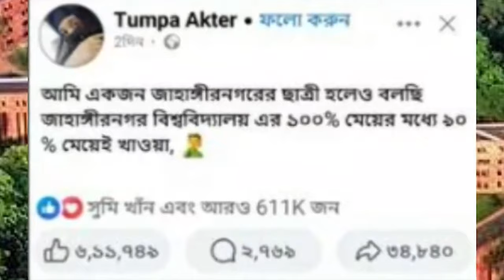বিশ্ববিদ্যালয়ে মুসলিম নারীরা কতটা নিরাপদ? শায়খ আমানুল্লাহ বিন ইসমাইল মাদানী। আলোচক, পিস টিভি বাংলা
নিজের শিক্ষাপ্রতিষ্ঠান নিয়ে ছাত্রীর এ কেমন ফেসবুক স্ট্যাটাস:
জাহাঙ্গীরনগর বিশ্ববিদ্যালয়ের ১০০% মেয়ের মধ্যে ৯০% মেয়েই খাওয়া!
বিশ্ববিদ্যালয় ছাত্রীদের কুমারিত্ব নিয়ে ভয়ঙ্কর তথ্য ফাঁস!
নারীদের উচ্চশিক্ষা কতটা নিরাপদ?
আলোচকঃ শায়খ আমানুল্লাহ বিন ইসমাইল মাদানী

বিষয়ঃ বিশ্ববিদ্যালয়ে মুসলিম নারীরা কতটা নিরাপদ?

জাহাঙ্গীরনগর বিশ্ববিদ্যালয়,জাহাঙ্গীরনগর বিশ্ববিদ্যালয়ের মেয়ে,জাহাঙ্গীরনগর বিশ্ববিদ্যালয়ের মেয়েদের বিয়ে হয় না,জাহাঙ্গীরনগর বিশ্ববিদ্যালয়,জাহাঙ্গীরনগর বিশ্ববিদ্যালয়ের ৯০% মেয়েরাই খাওয়া,জাহাঙ্গীরনগর বিশ্ববিদ্যালয়ের রেগ ডে 2022,মধ্যরাতে জাহাঙ্গীরনগর বিশ্ববিদ্যালয়,রাতের বেলায় যা করে জাহাঙ্গীরনগর বিশ্ববিদ্যালয়ের মেয়েরা,রাতের বেলায় কি করে জাহাঙ্গীরনগর বিশ্ববিদ্যালয়ের মেয়েরা,জাহাঙ্গীরনগর বিশ্ববিদ্যালয়ের ধর্ষণের ঘটনা,জাহাঙ্গীরনগর বিশ্ববিদ্যালয় খাবার হোটেল
নারীদের উচ্চশিক্ষা,নারীদের উচ্চশিক্ষা বন্ধ,উচ্চশিক্ষা,নারী উচ্চশিক্ষা ও নারীদের চাকুরী,নারীদের উচ্চশিক্ষা নিয়ে ইসলাম কি বলে,নারীদের উচ্চশিক্ষা ও সহশিক্ষা কি হারাম?,আফাগানিস্তানে নারীদের উচ্চশিক্ষা বন্ধ,নারীর উচ্চশিক্ষা ইসলামের বিধান,ইসলাম কি নারীদের উচ্চশিক্ষা এবং ক্যারিয়ার বিরোধী,পর্দা কি নারীর উচ্চশিক্ষার অন্তরায়?,নারীর উচ্চশিক্ষা ও ক্যারিয়ার নিয়ে যা বললেন,নারী উচ্চশিক্ষা,নারীদের শিক্ষা,উচ্চশিক্ষায় নারী,নারীদের শিক্ষা ব্যাবস্থা,কন্যাসন্তানের উচ্চশিক্ষা
মেয়েরা কেমন ছেলে পছন্দ করে,মেয়েরা কেমন ছেলে পছন্দ করে,মেয়েদের কেমন ছেলে পছন্দ,কেমন ছেলে পছন্দ,মেয়েরা কেমন ছেলে পছন্দ করে?,জাহাঙ্গীরনগর বিশ্ববিদ্যালয়ের মেয়েদের বিয়ে হয় না,মেয়েরা কেমন ছেলে চায়,জাহাঙ্গীরনগর বিশ্ববিদ্যালয়,নারীর পছন্দের মানুষকোন বয়সের মেয়েরা কেমন ছেলে পছন্দ করে,জাহাঙ্গীরনগর বিশ্ববিদ্যালয় ক্যাম্পাস,বর্তমান মেয়েরা কেমন ছেলে পছন্দ করে,প্রেম করার জন্য মেয়েরা কেমন ছেলে পছন্দ করে?,জাহাঙ্গীরনগর বিশ্ববিদ্যালয়,মেয়েরা কেমন ছেলেকে পছন্দ করে
জাহাঙ্গীরনগরের মেয়েদের কেউ বিয়ে করতে চায় না,জাহাঙ্গীরনগর বিশ্ববিদ্যালয়ের মেয়েদের বিয়ে হয় না,বিয়ে করতে চাই,লম্বা না খাটো ছেলে বিয়ে করবেন,মেয়েরা খাটো না লম্বা ছেলেদের বেশি পছন্দ করে,চাকরি করবেন নাকি বিয়ে সুশান্ত পালের মতে,বড় ভায়ের বিয়ের আগে ছোট ভায়ের বিয়ে,বিয়ে হলেই যে ক্যারিয়ার হবে না,বিয়ে করবেন কাকে,জাহাঙ্গীরনগর বিশ্ববিদ্যালয়,শাহজালাল বিজ্ঞান ও প্রযুক্তি বিশ্ববিদ্যালয়ে,জাহাঙ্গীরনগর বিশ্ববিদ্যালয়ের মেয়ে ছেলেদের সাথে প্রেম করতে গেলে কি যোগ্যতা লাগে